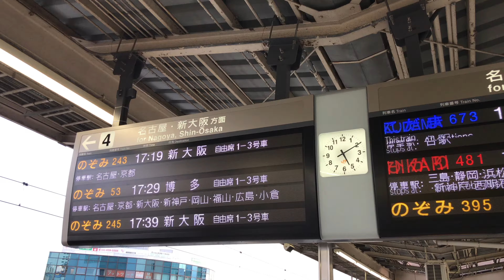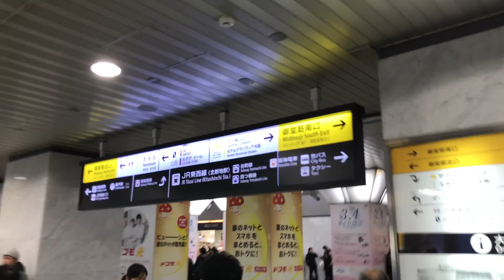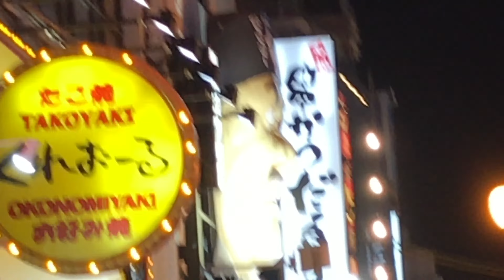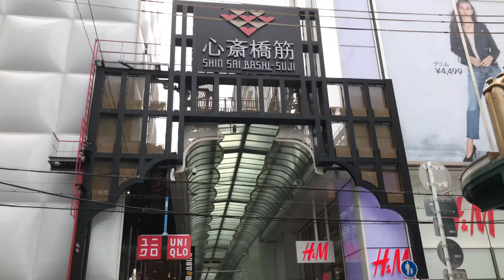PARTY TIME IN OSAKA!